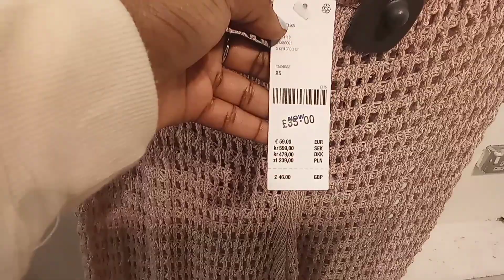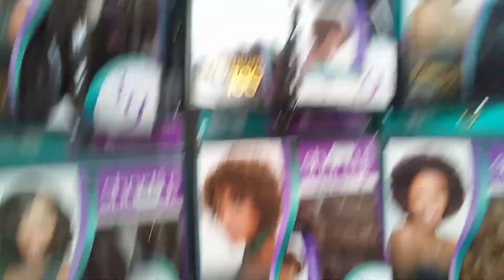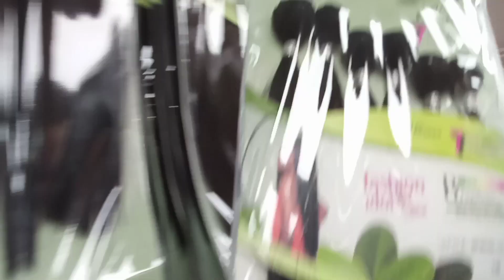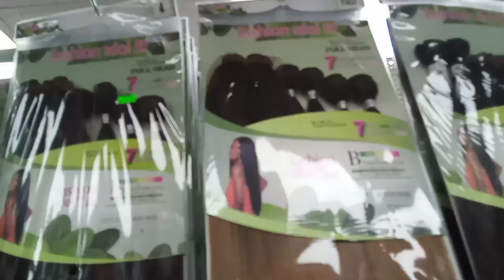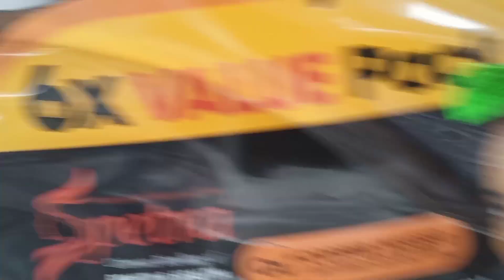GRWM NOT FEELING LIKE THAT GIRL😎A DAY IN THE LIFE| REALISTIC DAY IN My LIFE